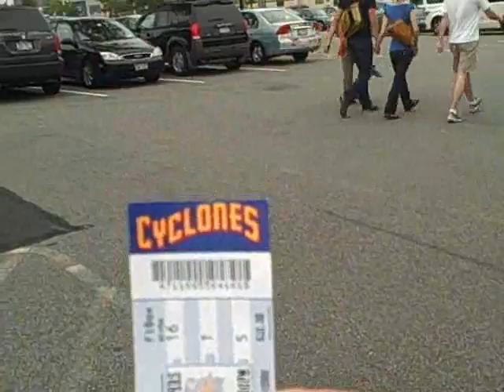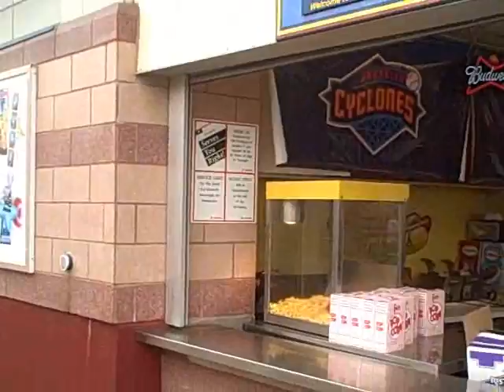Robby at The Brooklyn Cyclones